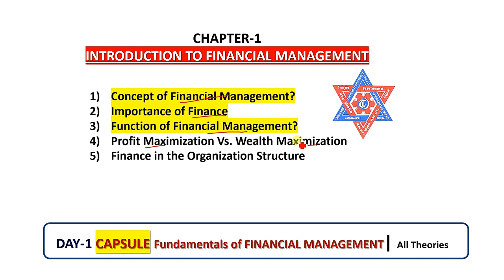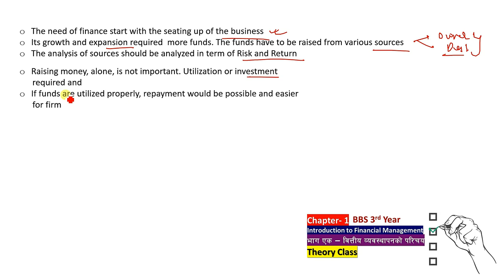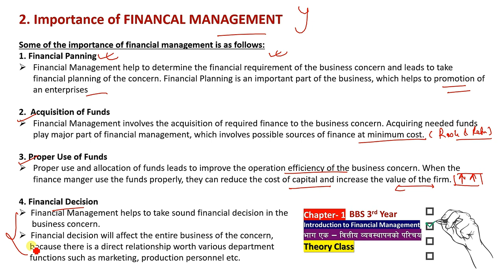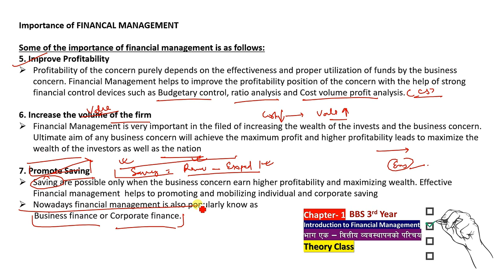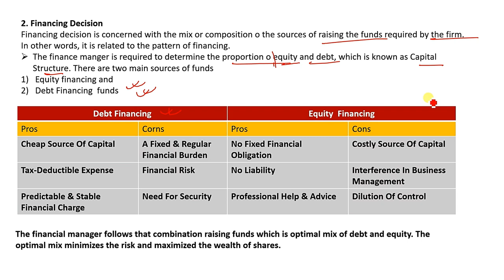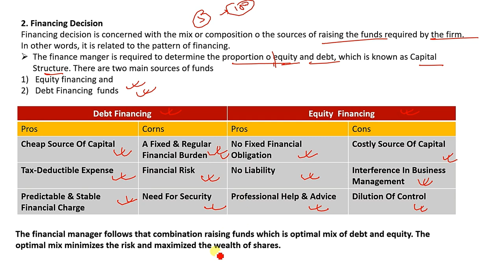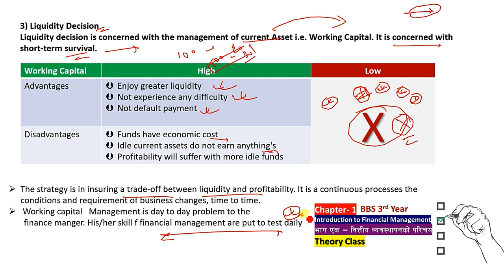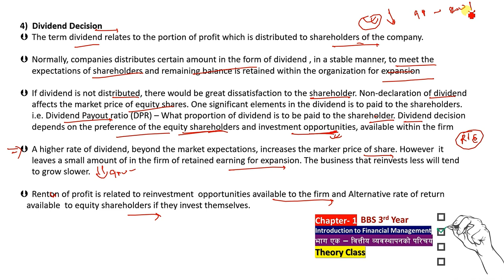BBS 3rd Year Finance Old Course | Chapter -1 Introduction to Financial Management - Part 1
Welcome to the BBS 3rd Year Capsule Series on Financial Management! In this first episode, we focus on the essential theories and formulas of financial management, providing you with a solid foundation to excel in your exams. This video specifically covers:

What is Financial Management?
What is the Importance of Finance?
Explain the Functions of Financial Management.

This series is designed for BBS 3rd Year students studying under the Tribhuvan University (TU) syllabus. By breaking down these critical concepts, we aim to help you understand the theoretical aspects and practical applications in financial management.

📚📚Download link ⚡⚡ SFinancial Management BBS 3rd year
CAPSULE SERIES DAY-1